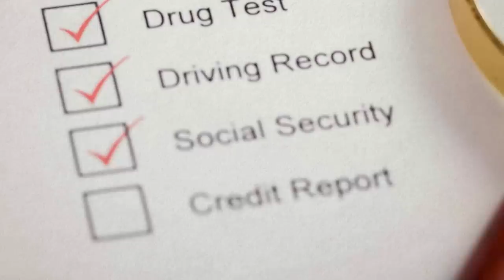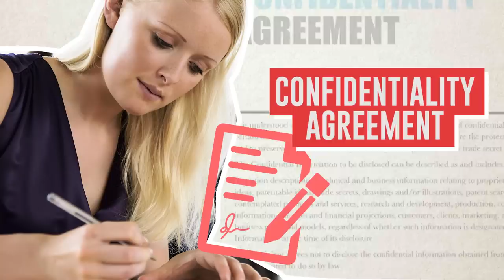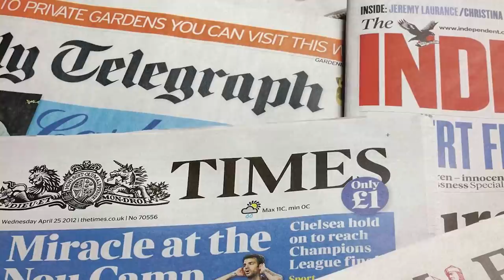20 Strict Rules The Kardashian Kids Nannies Have To Follow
The Kardashian Kids' Nannies Have So Many Rules They Have To Follow When Looking After Stormi Webster, North West, True Thompson...

Keeping up with the Karshians takes on a whole new meaning for the families’ hired help. To become a nanny to the Kardashian clan, you must first undergo an interview process before being accepted into the fold. In said interview, you are assessed not only your competency as a caregiver, but also your personality and sense of style. The nannies must make sure that both themselves and the children are always dressed to impress, they must be on call 24/7 and they are forbidden from wearing jewellery. If working for Kim, they must walk in a specific formation, if working for Kylie they must have their hands washed at all times, and if working for Kourtney they must call her “madam” or suffer the consequences. While jetting around the globe with the star studded cast, they must make sure everyone is on their best behaviour - including the pets. Though it might seem like a dream to visit exotic places and accompany The Kardashians on luxurious getaways, the nannies must be prepared to make sure everyone is tended to while the family has fun in the sun. After all that, they are not even allowed to participate in the show which means the world doesn’t know of their plight - that is until now. Join us as we take a deeper look behind the scenes and uncover the fine print in their job descriptions.